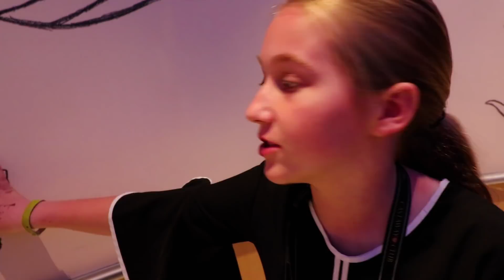Disney Cruise Animator's Palate on the Disney Dream Cruise Ship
We love Animator's Palate. It's our favorite dining option on the Disney Cruise ships.

Join us on our Disney Cruise vlog from the Disney Social Media Moms Celebration and we'll give you Disney Cruise tips and tricks, showcase the Disney Cruise ship Disney Dream, and bring you along on all our family travel adventures!

3948 3rd St S #348